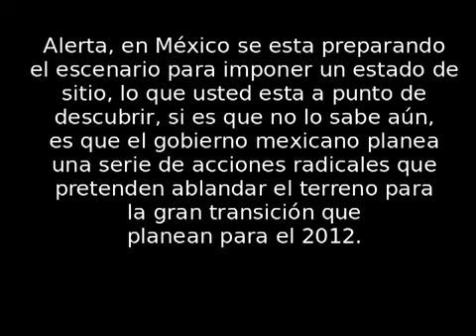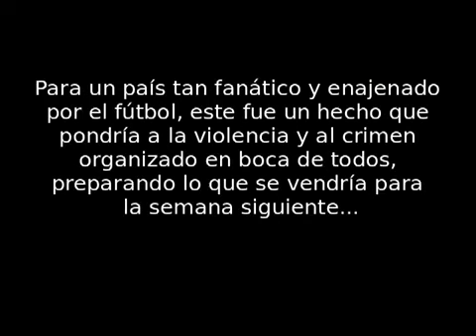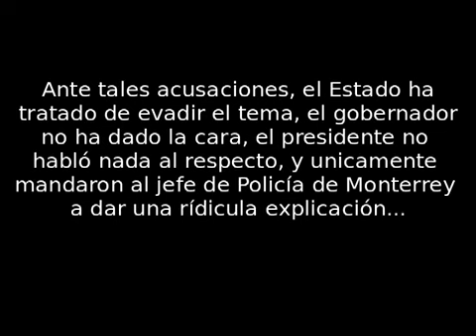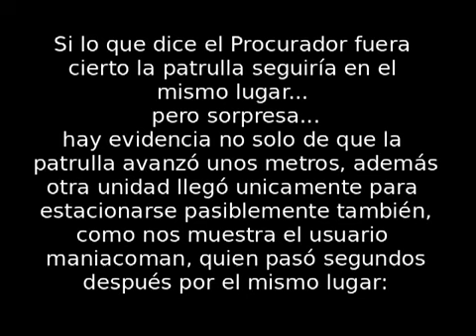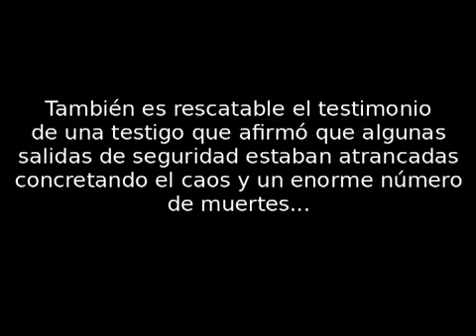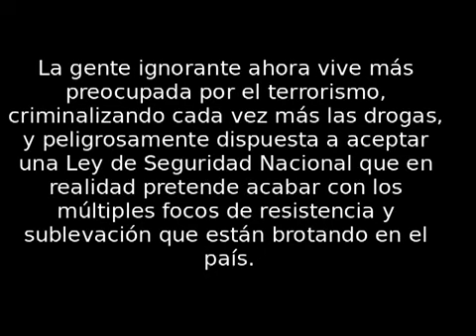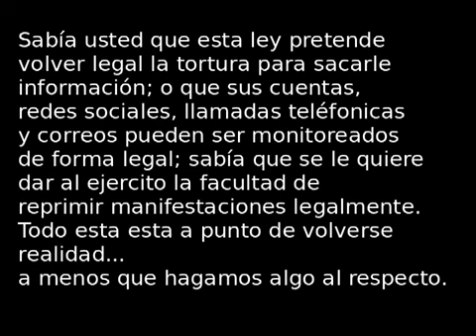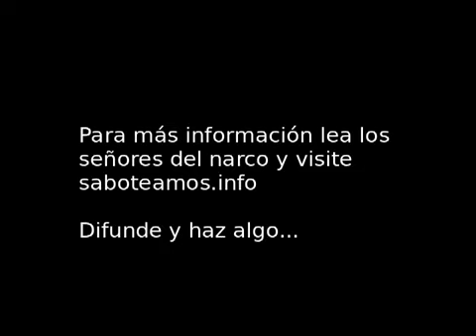URGENTE. Evidencias de complicidad del estado mexicano en ataque terrorista en Monterrey